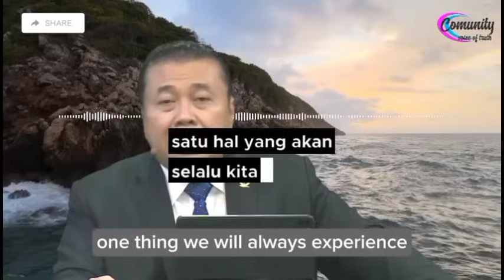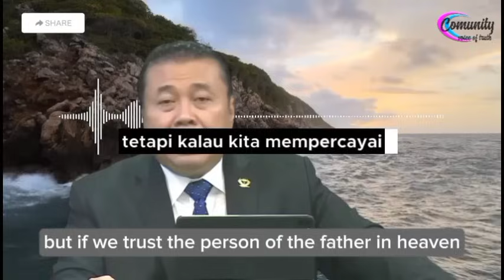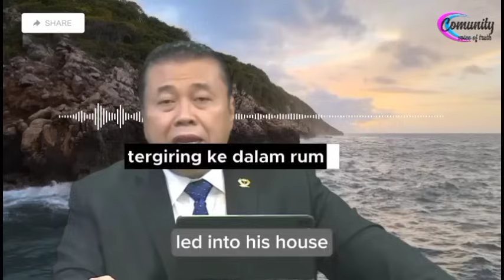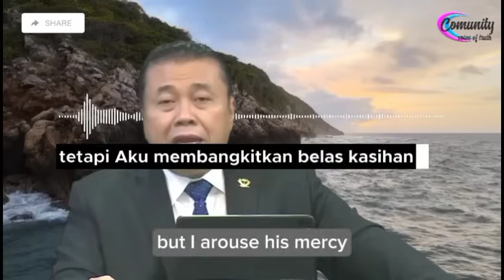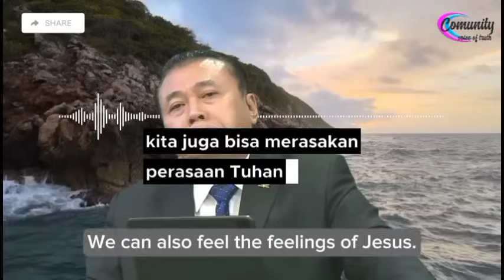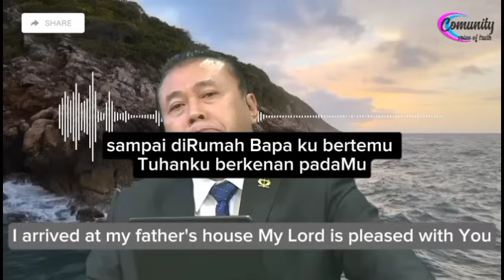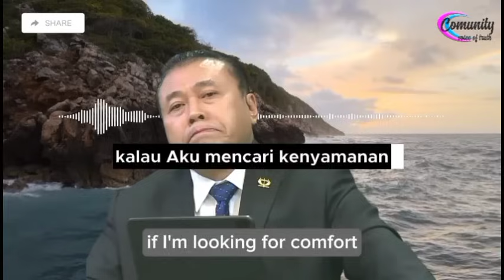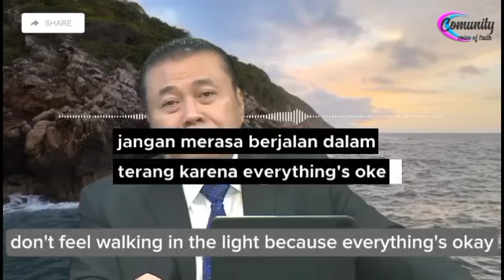Kepastian Dalam Tuhan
Assoc. Prof. Dr Erastus Sabdono bagikan video ini jika Anda merasa terberkati dan bersama sama sharing tentang kebenaran Firman Tuhan

This channel contains spiritual lessons from PS. Dr Erastus Sabdono